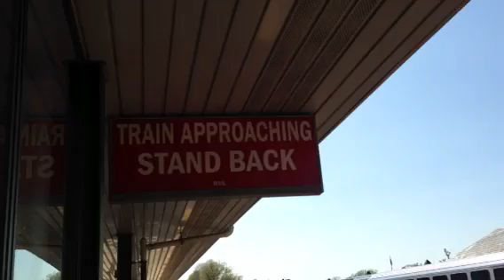Westbound NJ Transit Arriving and Leaving + Boarding Eastbound Train